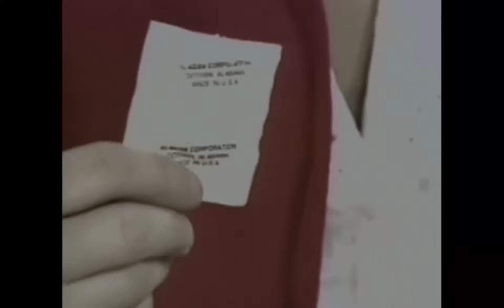Contos de fadas - Era uma vez... - Acervo Fundação FHC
A Fundação FHC lança a plataforma de Exposições Virtuais do Acervo. Para estrear o novo espaço, a equipe do Acervo desenvolveu a mostra "AIDS: abordagens e estratégias de superação". Trata-se de uma narrativa sobre como o enfrentamento desse problema de saúde pública gerou a estruturação de políticas de Estado comprometidas com os direitos humanos e em parceria com a sociedade civil.

A exposição foi construída usando como matéria-prima documentos significativos e interessantes dos acervos de FHC, Ruth Cardoso e Sergio Motta.

A plataforma virtual que abrigará esta e outras mostras visa justamente dar visibilidade a esse patrimônio documental e ajudar na contextualização do momento presente por meio de fatos históricos. Por isso não é coincidência que em tempos de Covid-19 tenhamos voltado o radar para o passado, no sentido de compreender e buscar inspiração.